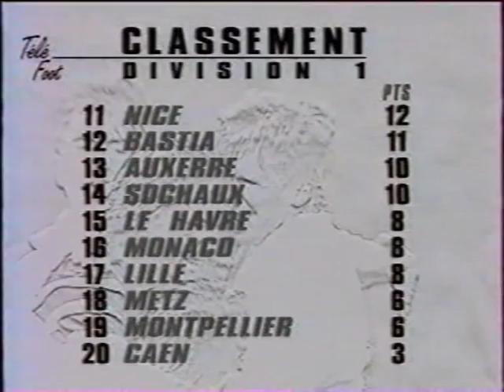FC Nantes- AS Saint Etienne 3-0 - Saison 1994-95